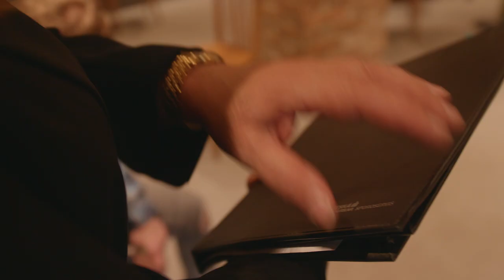Maturitní video VS4 /// SŠ a JŠ Volyně